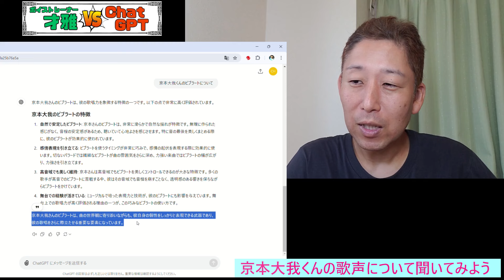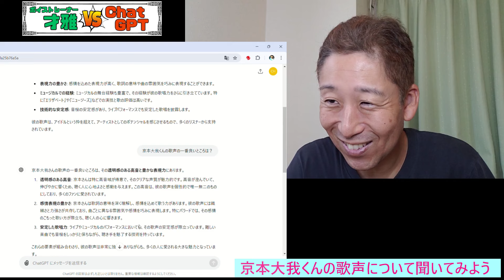【京本大我 編】ChatGPT vs ボイストレーナー「素晴らしい歌唱力を上手く言葉にできるのはどっちだ！！！」とんでもない展開に・・・？！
【使用ページ】

○TV
CBCドラマ [占い師天尽] 主題歌 / 文京学院大学願書受付TVCM